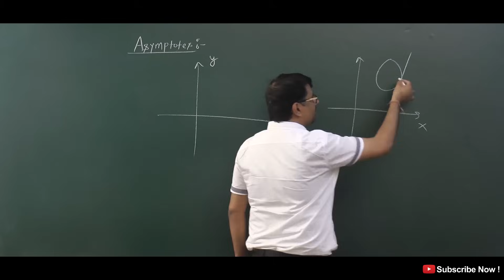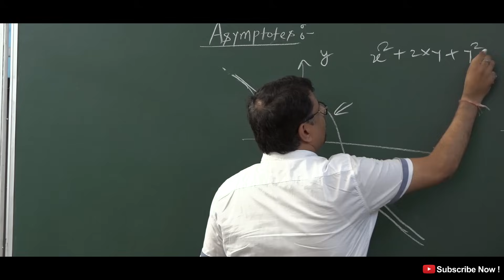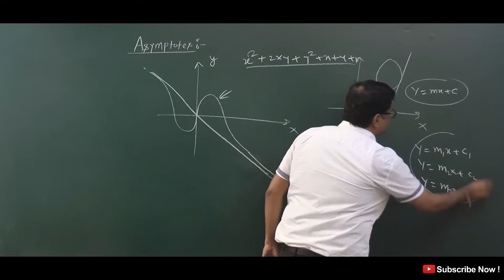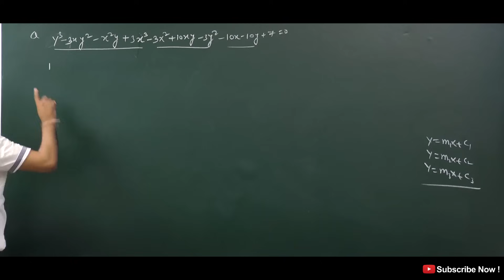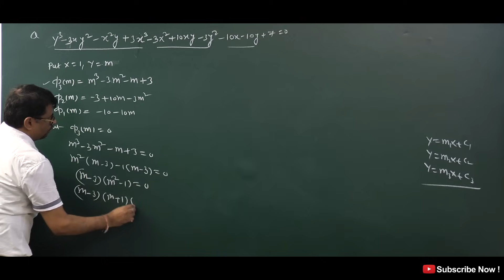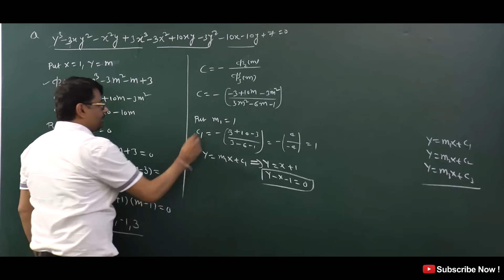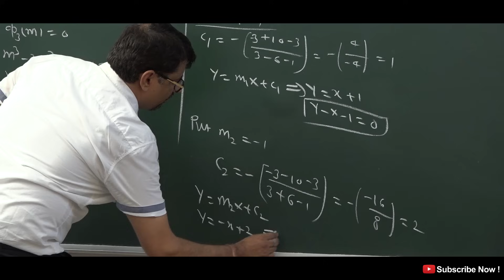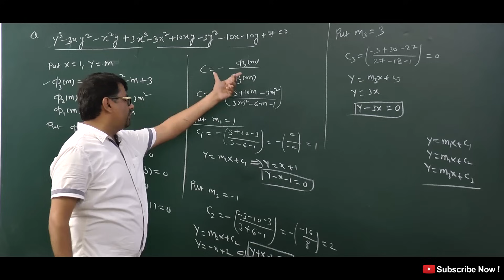Definition of Asymptotes with Working Rule in Hindi By GP Sir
This Video Contain Definition of Asymptote & How to find Asymptote, Shortcut Method to find Asymptote. This is topic of Differential Calculus. Online Solutions for  Differential Calculus with example  in hindi language for Engineering and BSc/MSc mathematics & Competitive Exam like GATE, PSC etc.

Time Stamp
0:00 - An introduction
0:35 - Concept of Asymptotes
2:50 - Equation of Asymptotes
4:05 - Example 1
10:15 - Conclusion of video
11:18 - Detailed about old videos

Dr.Gajendra Purohit